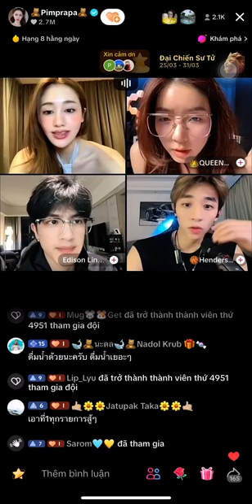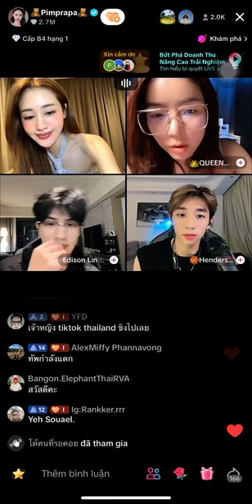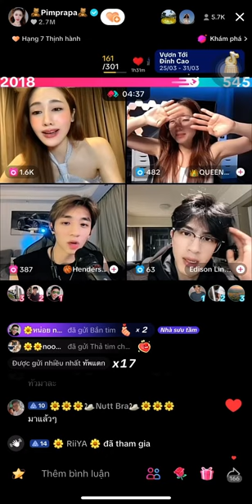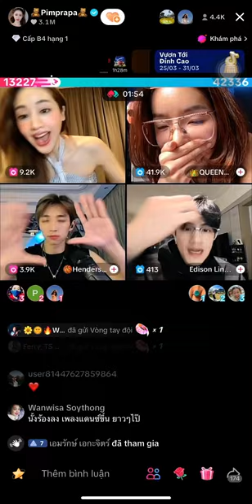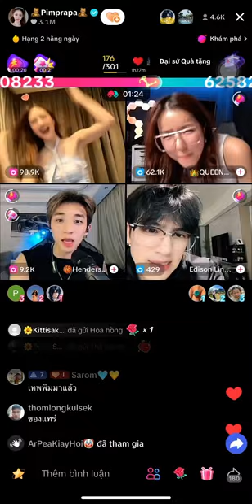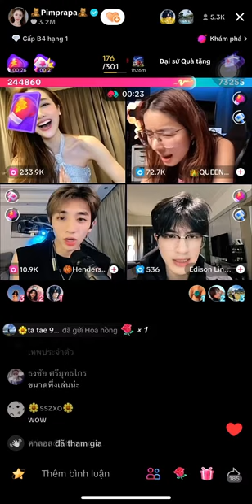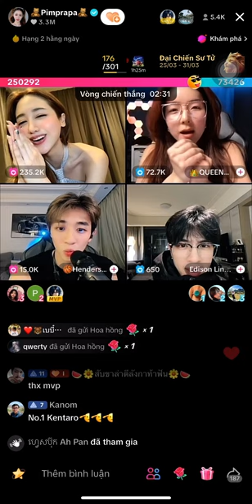Bạn Pk của Mây Bae diễn viên Pimprapa ( Pk buổi trấn động ) ☺️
maybae maybaecover cover Bạn Pk của Mây Pk trận quá ổn áp luôn , chúc cả nhà xem vui